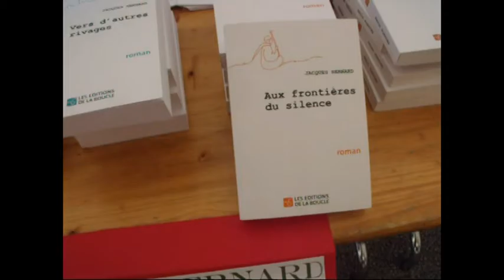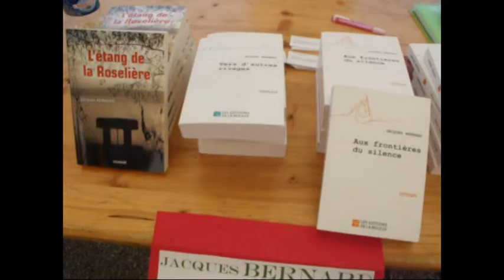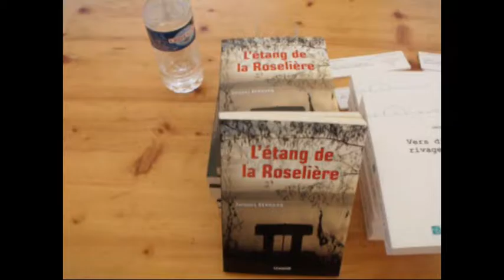bernard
Interview de Jacques Bernard, un auteur publié aux édition,s de la Boucle dans le cadre du salon du livre de Gellin. Août 2016